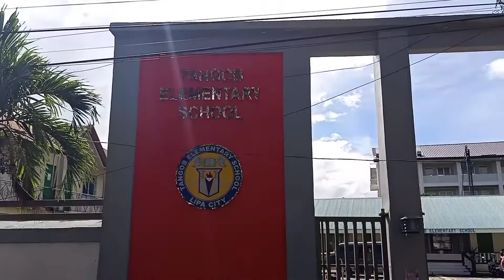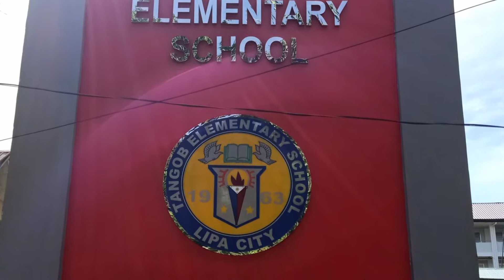TULONG SA MAG AARAL | TANGOB ELEMENTARY SCHOOL | LIPA CITY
another successful project collaboration with PNP LIPA CITY,

SCHOOL SUPPLIES and HEALTH and SAFETY ESSENTIALS DONATED BY AKP LIPA CITY COUNCIL,  INDIVIDUALS and PNP LIPA.

BENEFICIARY: TANGOG ELEMENTARY SCHOOL LIPA CITY.

LONGLIVE 🤟